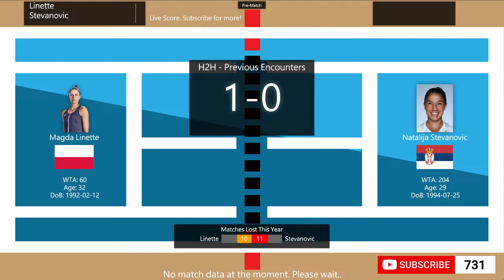Magda Linette vs. Natalija Stevanovic - Tennis Score Live | WTA Open Capfinances Rouen Métropole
Tennis Live Match Score - Tennis
Magda Linette vs. Natalija Stevanovic | Rouen
17 April 2024